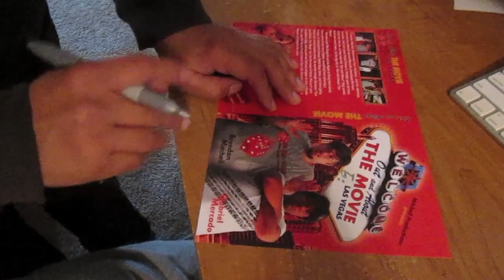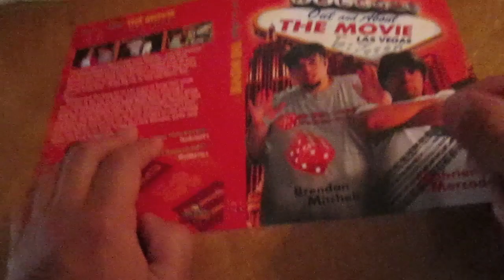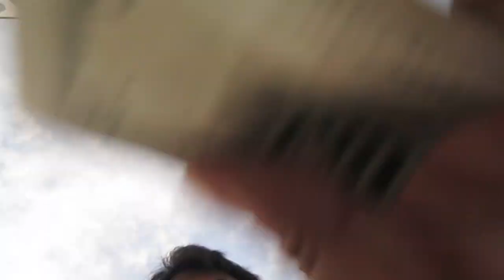My Side of Pizza Day HD